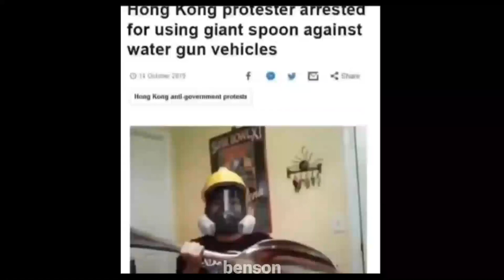Hong Kong protestor arrested for using comically large spoon against water gun vehicles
hey dawg can i get some ice cream? only a spoon full.. *pulls out comically large spoon*

as we can see, King Bach has presented a rather large spoon to his friend. The humor in this video stems from the fact that King Bach would like to eat ice cream but his friend retorts at him, saying he can only have a spoon full, nothing more. Bach then suddenly changes his expression and body language and reveals that he is indeed in possession of a spoon. And not just any spoon, it is a massive stainless steel spoon. This is funny because you would never expect someone to just be casually in possession of a massive spoon to eat ice cream with. It is completely unorthodox and uncalled for. This is why the video is so humorous and was put on the 2012 Epic Vine compilation playlist on Youtube.